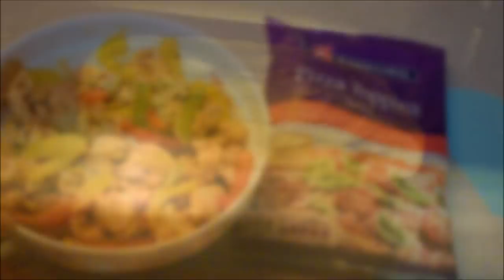STOVE TOP PIZZA | அடுப்பில் பீட்சா செய்வது எப்படி | OVEN MADE PIZZA | MAKING A PERFECT PIZZA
Ingredients

Pizza sauce:

2 Tomatoes
1 Red capsicum
1/2 Carrot
1 tsp pepper powder
2 tsp garlic powder
1 tsp oregano
1.5 tsp paprika powder

Pizza toppings:
(Amount as per your preference)
Chicken boneless pieces
Oregano
Paprika
Chilli flakes
Pepper powder
Capsicum (Green, Yellow and Red)
Salt
Mozarella cheese

Making a perfect pizza at home is always tough. I myself have tried innumerous times to finally come up with this stove top pizza recipe. This methodolgy is perfect for both oven made and stove top. So many people do not have oven at home, so I am posting this recipe for all those people craving for pizza. I am also showing the original oven made pizza as well for others.

The key to a perfect pizza is the Pizza base. If that comes out perfectly, the pizza itself will be super tasty just like pizza hut's
or Domino's. Follow this recipe with exact measurements given above and follow the way the dough is kneaded to get that beautiful pizza right at home.

I have not given measurements for Pizza toppings as it is completely your choice.